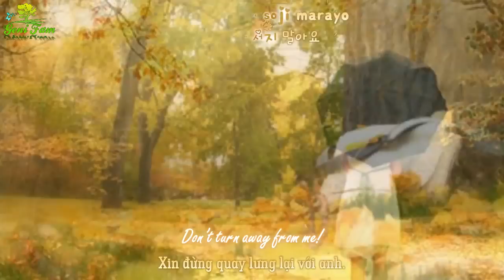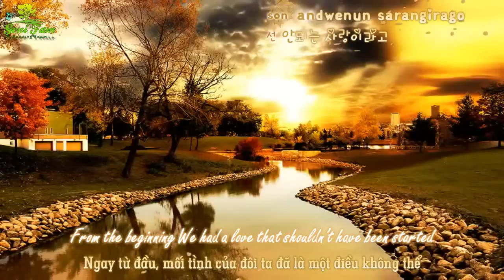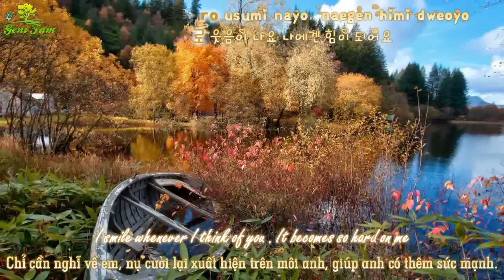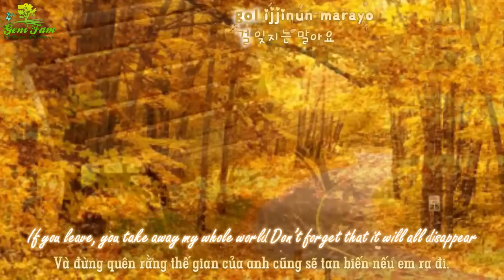[Engsub - Vietsub - Kara] Reason - Jung Il Young (Autumn In My Heart OST)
Song : Reason ( Autumn In My Heart OST )
Singer : Jung II Young